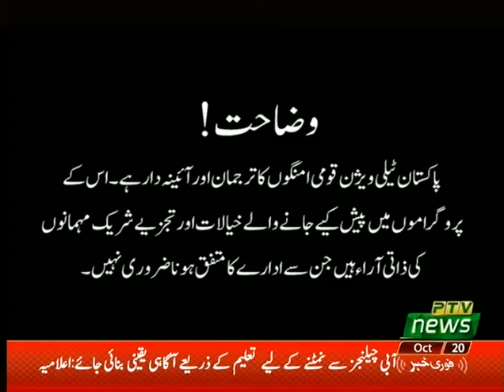Pakistan this Week with Mansoor Azam Qazi (20 Oct 2018)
Topics:
• Political Scenario - Bi Elections Results:
• An Un precedented Step … During remand .. Under Production Orders SS attends NA session.
• Pakistan economy can’t hold any more pressure – Finance
• Bloom Burg & Wall Street Journal reports.
• Terrorism Hit Kandhar (Afghanistan) & Impact on Pakistan.
• PM expected visit to Investment Conference in SA…
• FATF – Do more policy now.
• Punjab Assembly & Attics ….What message is for people of Pakistan.
• SC two days Symposium on water Secure Pakistan.

Guests:

1. Aftab Jahangir         (MNA - PTI)
2. Dr Shazia Sobia     (MNA - PPP)
3. Waheed Alam Khan (MNA - N)
4. Mansoor Ali Khan  (Anchor Person)